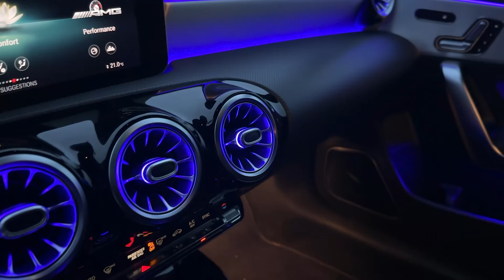AMG A35 🚀 Vraie AMG ?💨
Petit essai de la Mercedes-AMG A35, petite soeur de l'A45 et A45, et cousine du GLB35 et GLA35, 306 chevaux et une ligne d'échappement un peu modifiée. La concurente d'une Audi S3 ou une golf 7R (8R). La quelle tu préfères rouler ? Présentation, comparaison, avis. En tout cas une voiture que l'on adore conduire et regarder !

Chapitrage :

00:00 Intro
00:43 Présentation extérieur
04:31 Présentation intérieur
09:50 Echappement
10:11 Essai sur route